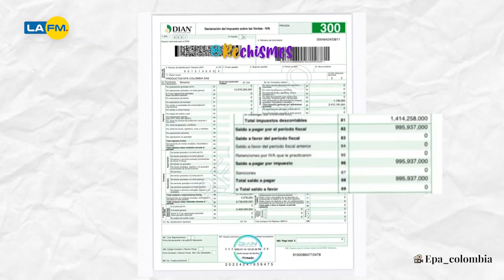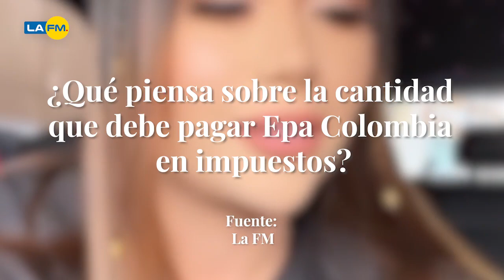Epa Colombia reveló todo lo que le cobra la DIAN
Epa Colombia se mostró indignada al compartir con sus seguidores la suma que le debe pagar a la DIAN. Esta es la cifra.